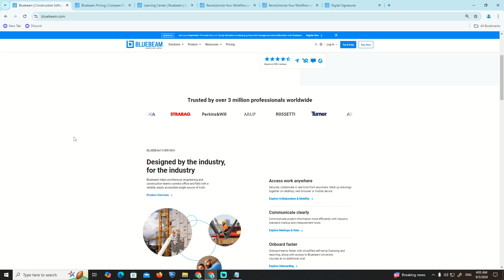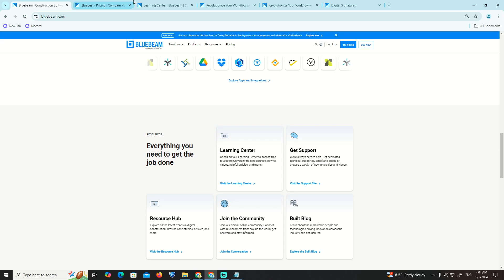How to Add Bookmarks on Bluebeam